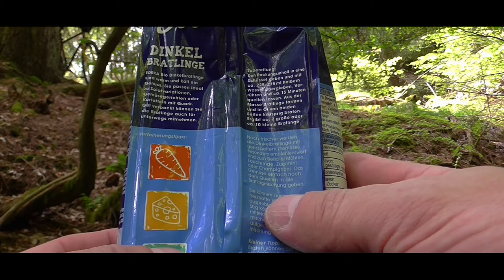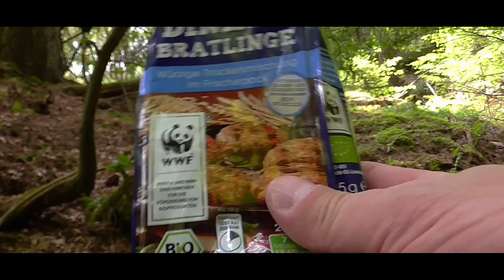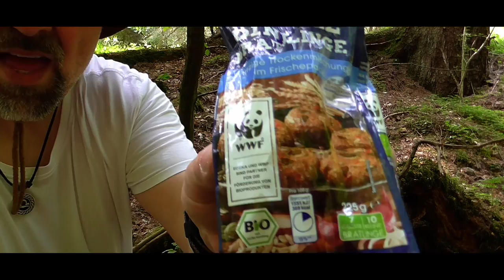Auf der Suche nach leckerem Outdoor-Food Teil 1 - DINKEL BRATLING - VEGETARISCHE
-* Bushcraft - Natur - Trekking - Abenteuer - Unboxing - Vegetarisch -Outdoor *-
Hallo meine Freunde, in dieser kleinen neuen Serie, suche ich nach Outdoor-Food für auf Trekking Touren - Wanderungen, Radwandern Rad-Touren usw.
Da ich bisher immer von Outdoor Essen, was man in Wasser zubereiten muss abgesehen habe, weil mir mein Trinkwasser wichtiger war, werde ich mir demnächst einen Sawyer Mini Wasserfilter kaufen und kann dann auch auf solche Nahrung zurückgreifen.
In dieser Serie teste ich für mich einige solcher Leckereien auf Herz und Nieren, und gebe am Ende mein persönliches Fazit dazu.
Viel Spaß und schöne Grüße Volker

Hier meine anderen Channel zu folgenden Themen